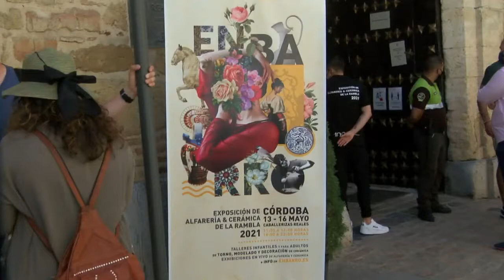EXPOSICIÓN DE LAS OBRAS SELECCIONADAS DE LA 91ª EDICIÓN DE ENBARRO